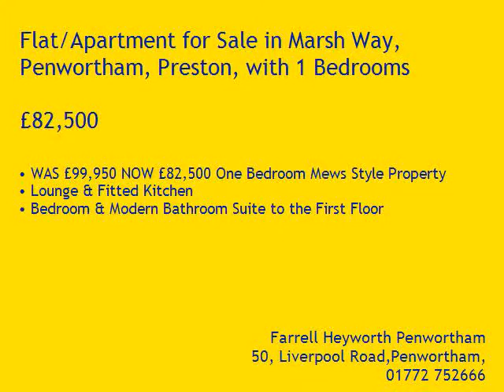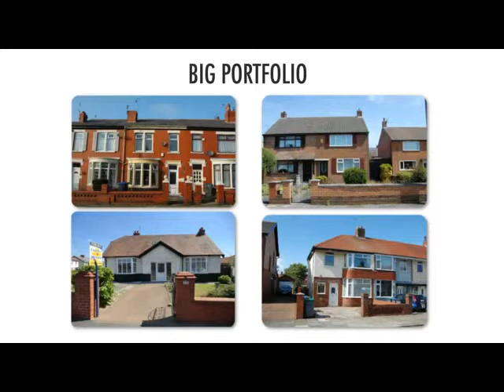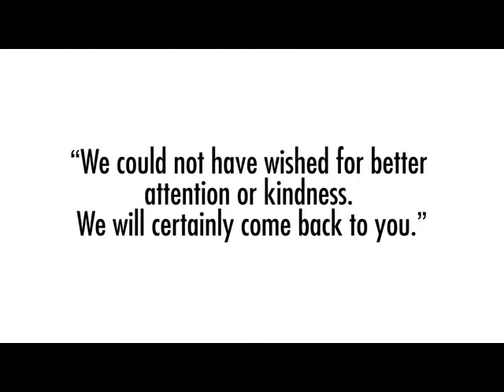Property Tour Marsh Way, PR1 9PH (48039)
WAS £99,950 NOW £82,500 One Bedroom Mews Style Property
Lounge & Fitted Kitchen
Bedroom & Modern Bathroom Suite to the First Floor